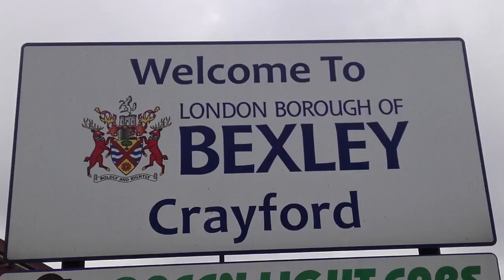Jut's Taking a Stroll - Episode 1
Episode 1 of Jut's Taking a Stroll. Taking me from my home town of Strood to Covent Garden, London in approximately 8.5 hours, covering around 30 miles.

All music is my own bands (Quad Riot - The Girl Lights Up and Orphan - Rapeseed).